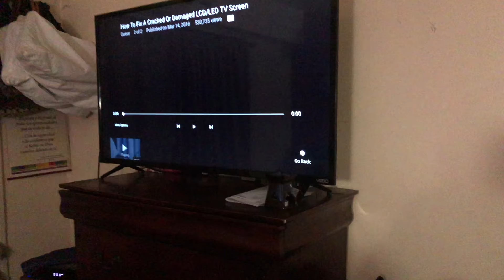PRANKED MY MOM ! *MUST WATCH* 😂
My instagram is Jaytheoneeee

Im only 17, currently living in United states. I enjoy making videos been my passion, but did not know how to start off till now. I love trying new things im very open minded. Only dream I have is to make all of you happy